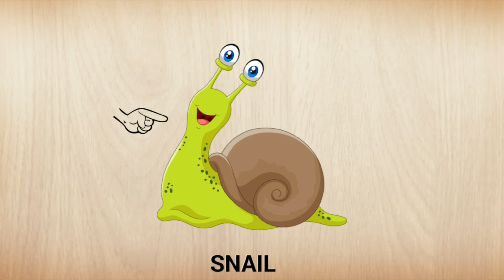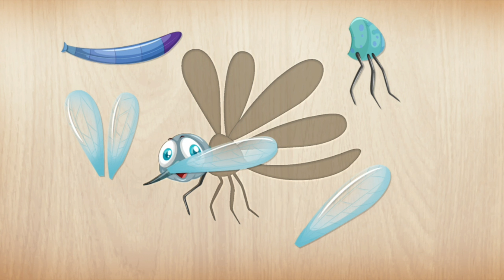Animals Name & their Sound⚡️⚡️⚡️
animals names sounds
animals associated with sound
animals that represent sound
animals name and their sounds
can you name that animal sound
b animals name
b animals list
b animals
c animals name
c animals list
c animals
d animals name
d animals
e animals names
e animals list
e animal name list
f animals name
f animals list
f animals
g animals name
g animals list
g animals
animals name and their sounds in hindi
h animals name list
h animals name
h animals list
h animals
i animals names
i animals list
i animals
j animals names
j animals list
j animals
j animals commercial
k animals name list
k animals name
k animals list
l animals name
l animals list
m animals name list
m animals name
m animals list
n animals names
n animals list
o animals names
o animals list
o animals
p animals names
p animals list
p animals
q animals name list
q animals name
q animals list
r animals names
r animals list
r animals
r&b songs with animals in the title
animals and their sounds name in english
animals and their sounds name in tamil
list of animals sound name
s animals name list
s animals names
s animals
s animals list
t animals list
t animals
t names animals
u animals name list
u animals name
u animals list
v animals name
v animals name list
v animals
animal name and their sounds
w animals names
w animals list
animals name that start with x
animals with the name x
x animals name list
x animals names
x animals list
y animals name
y animals list
y animals
z animals names
zoo animals names and sounds
z animals list
the animal sounds song (new version)
10 animals name with their sound
1 animal
10 animals name and their sounds
100 animal sounds
animals and name of their sounds
animals and their sounds
2 animal names that go together
2 animals
name 2 animals
2 word animals
2 animals together
animals with 3
animals sounds and names
3 animal names that go together
3 letter name animals
3 animals together
name animal sounds
5 animals and their sounds
5 animals that start with a
5 animals that start with c
animals name and sound
animals with 6 words
animals sound song
animals with 6 letters in the name
6 animals
6 syllable animals
7 animal
animals name 7
7 animal sounds
7esl animals
sounds of these animals
8 animals name
8 animals
8 animals ending with o
different animals and their sounds
9 animals
9 animals name

cartoon video